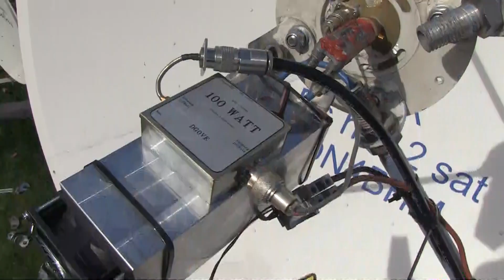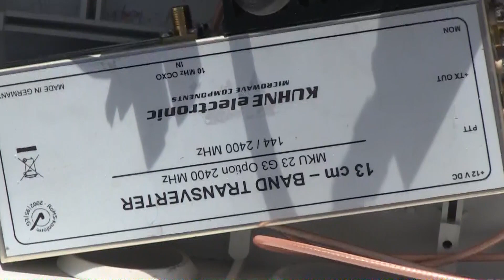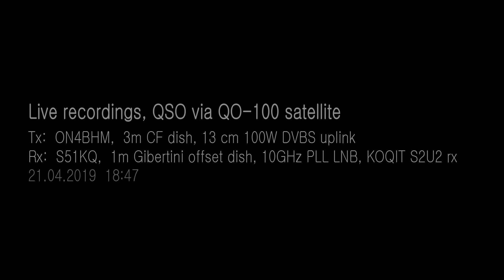ON4BHM 20190421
2MS DATV QSO via QO-100